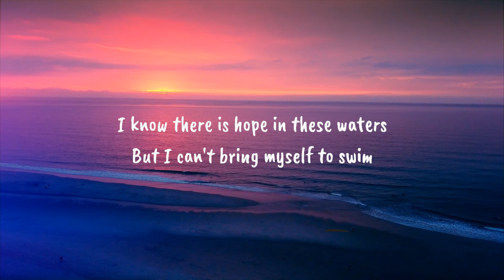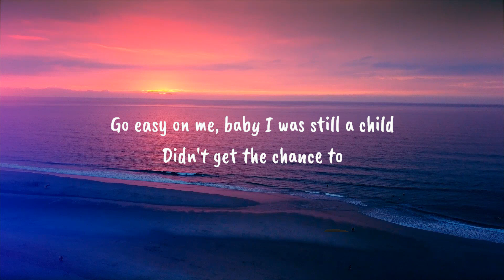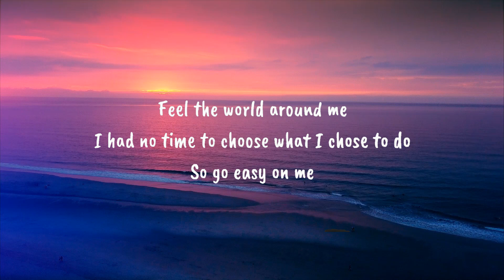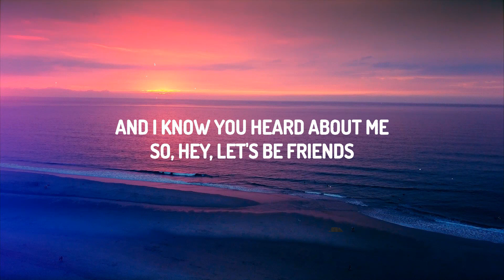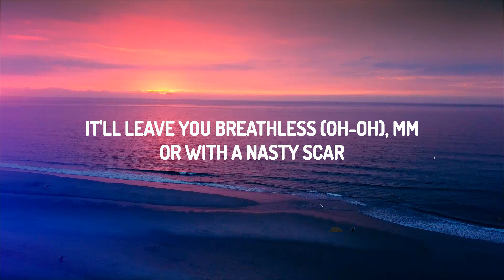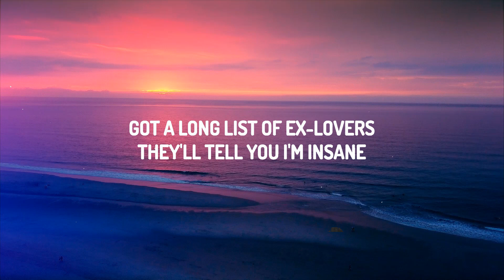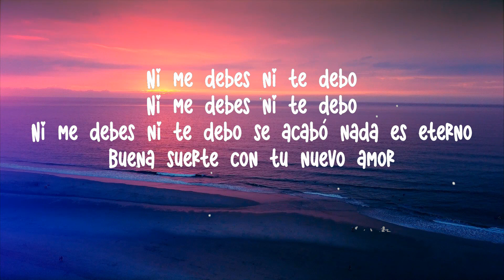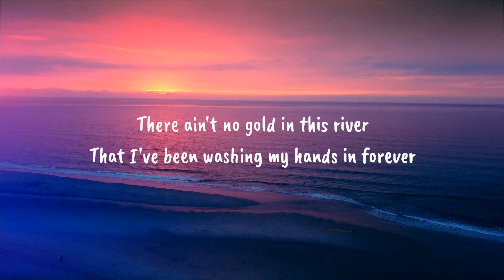Playlist || Carin León x Camilo - Ni Me Debes, Ni Te Debo (LetraLyrics) || Vibe Song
🎤 Lyrics/Letra:

[Verso: Carín León & Camilo]
Tengo que irme porque me siento muy triste
Aquí no hay nada, esta historia se acabó
Te dejo libre, fuiste tú la que perdiste
No es tan sencillo encontrarse un gran amor
Te dejo libre aunque en verdad no quiero irme
Algo me frena pero sé que no es amor
Es la costumbre a todo lo que me diste
Sea lo que sea, es lo mejor para los dos

[Coro: Carín León & Camilo]
Ni mе debes ni te dеbo, se acabó, nada es eterno
Buena suerte con tu gran amor
Que te salga bien tu nuevo intento
Para que no vuelvas con el corazón abierto
Ni me debes ni te debo, se acabó, nada es eterno
Buena suerte con tu nuevo amor
Gracias por lo malo y por lo bueno
Y que quede claro, por si algún día nos vemos

[Post-Coro: Camilo]
Ni me debes ni te debo

Bad Bunny
TQM
Fuerza Regida
Bad Bunny - WHERE SHE GOES (English Translation)

[Post-Coro: Camilo]
Ay, ni me debes ni te debo

Bad Bunny
TQM
Fuerza Regida
Bad Bunny - WHERE SHE GOES (En